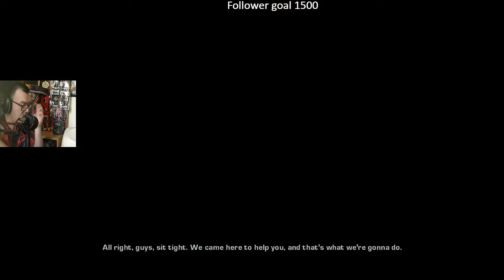Gears of War Story Marathon Gears of War Part 17